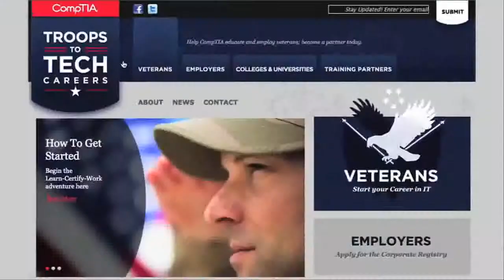Troops to Tech Careers and New Horizons - Convergys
CompTIA's Troops to Tech Career program and New Horizons are helping military veterans to start a path towards a career in information technology. These vets got training at New Horizons, got certified and got jobs at Convergys.

In addition to Instructor-led classes, we offer training solutions through assessments, computer-based training, online learning, computer labs and exam preparation. These learning modalities also offer the most flexible way to earn industry certifications.

As a learning solutions provider for many of the industry's top vendors, such as Microsoft and Cisco, New Horizons is positioned to offer the latest authorized curriculum delivered by certified instructors to keep you on the cutting edge of information technology.